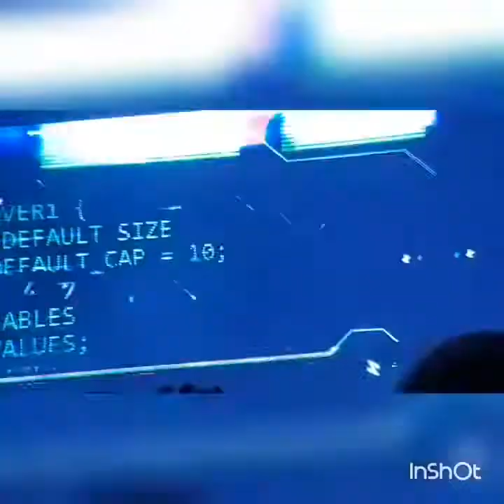Alan Walker - cash cash feat Nelly millionaire (@alan walker live @Milan 2017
Il remix di Alan Walker Millionaire live dal fabrique di Milano, tappa del walker tour: Europe